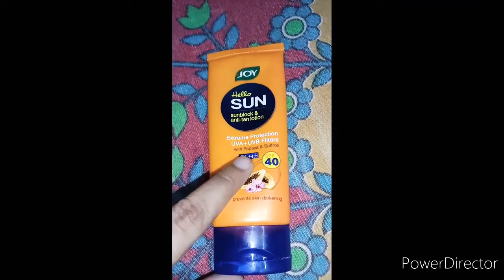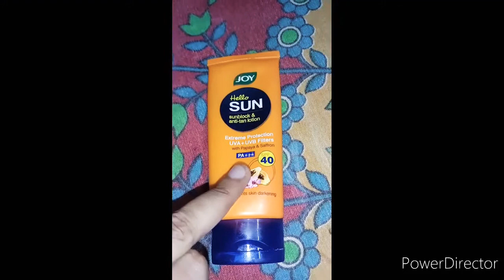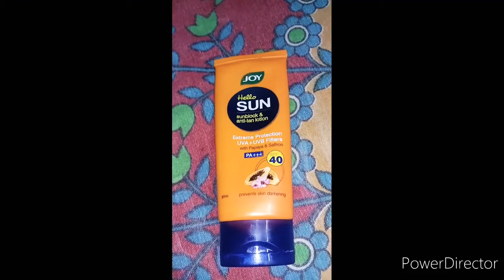Joy Hello sun sunblock And Anti Tan Lotion with UVA_UVBHinest review in 2020